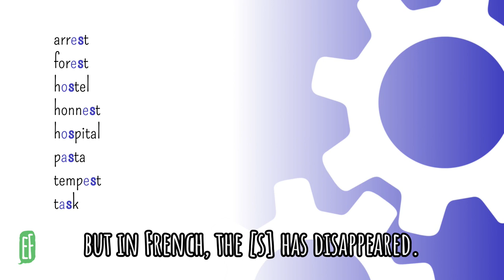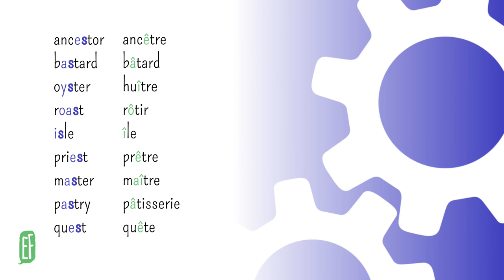The Circumflex Accent (â, ê, î, ô, û)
👉 French grammar made easy! Today, the main origin of the circumflex in written French!

- What is the circumflex accent mainly used for
- Trick to remember lots of French words with a circumflex
- Lists of transparent words easy to remember from the English
- Clear and short explanations, to go straight to the point
- Start from the English to get the meaning before moving to the French